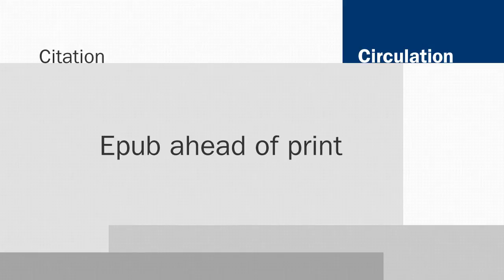PCSK9s: What's the Latest?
CSWN talks with Michael J. Koren, MD, of the Jacksonville Center for Clinical Research in Florida, about results from several trials (including the OSLER Study) looking the safety, tolerability, and efficacy of PCSK9 inhibitor AMG 145. This interview was conducted at AHA 2013 in Dallas.